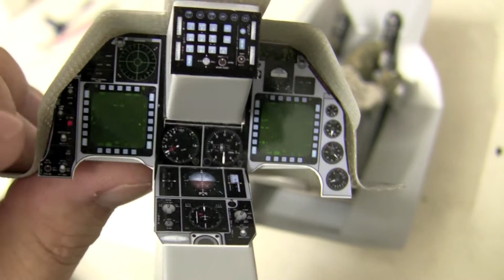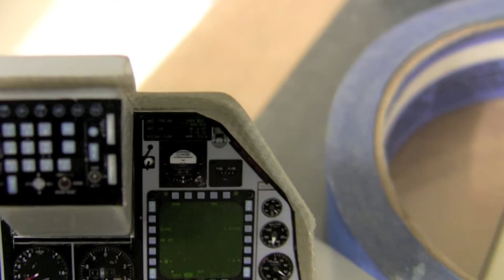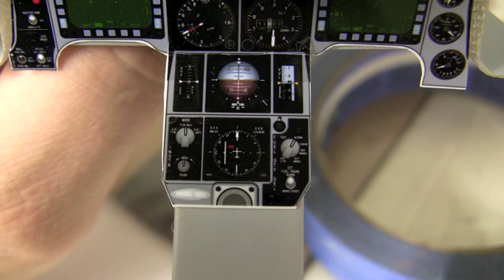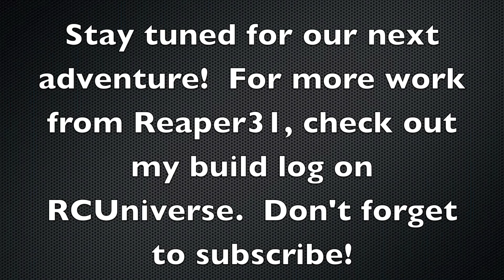Yellow F-16 Build #37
Yet another episode of how to build the Yellow Aircraft F-16C in stunning 1080p!  This is part 3 of working on the pilot/cockpit/ejection seat.

-Cockpit controls!
-My proposed technique
-Discuss the how to combine 2d/3d elements
-Need to shorten the control panel between legs
-Check out the work of a fellow modeler with a 3d printer

You can view my build log and get useful insight from others (as well as leave your own comments) on RCGroups or RCUniverse under the username "Wisdumb".